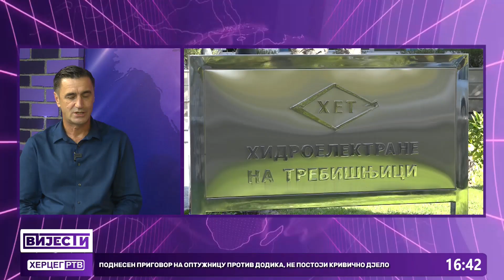Gost vijesti bio je Gordan Mišeljić, direktor HET-a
O brojnim projektima koji su u toku, te o projektima koji predstoje u sistemu HET-a razgovarali smo sa Gordanom Mišeljićem, dorektorom Hidroelektrana na Trenišnjici.